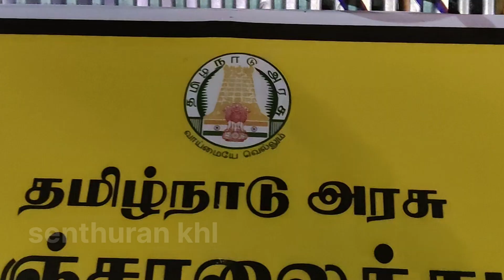பராமரிப்பு பணிகள் முடிந்து மீண்டும் மக்கள் பயனுக்கு வந்த காவிரி பாலம்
திருச்சில அமைந்திருக்கும் காவிரி பாலம் மீண்டும் மறு வேலைகள் நடந்து முடிந்து மீண்டும் மக்கள் பயனுக்காக துறந்து வைக்கப்பட்டுள்ளது